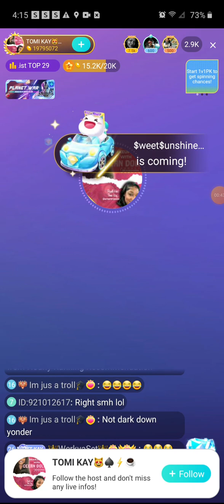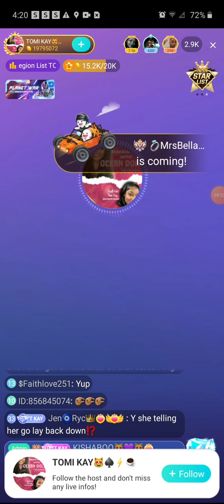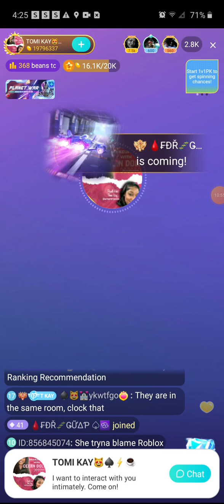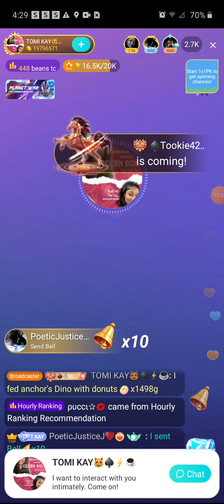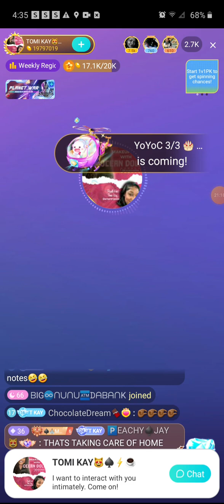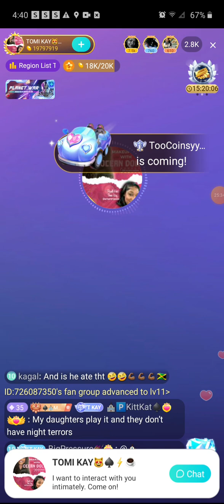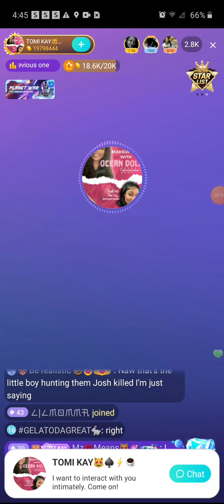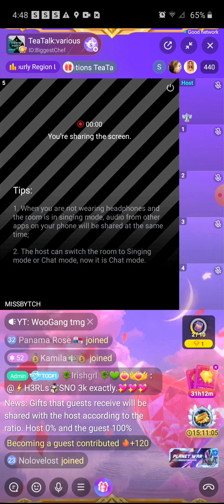tomi kay morning session